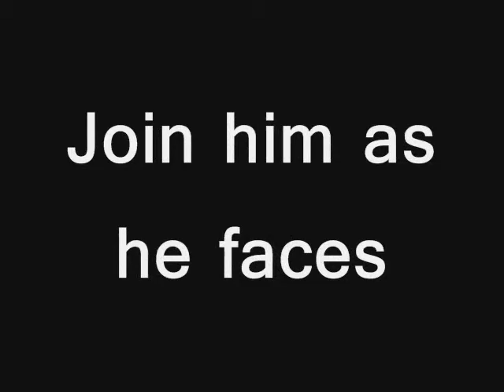The stairs! Trailer.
Toby's tiny movie the sequel! Coming to a cinema near you soon. See Toby in his biggest role yet! Toby faces the challenge of coming back down the stairs.